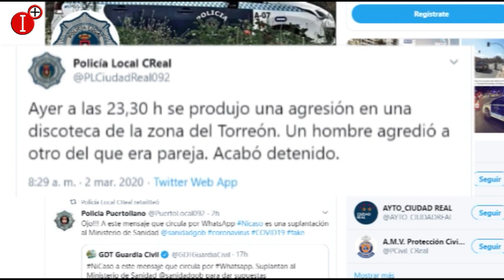PELEA EN EL BARRIO DEL TORREÓN DE CIUDAD REAL EN EL DOMINGO DE PIÑATA